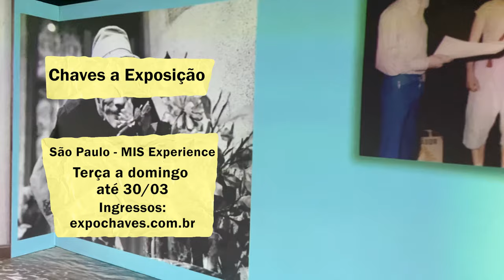AGENDA CULTURAL - BARUERI E REGIÃO - 18/01/2024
Agenda Cultural é um informativo semanal produzido pela TV Câmara Barueri, com os principais eventos de cultura na cidade e também na região.